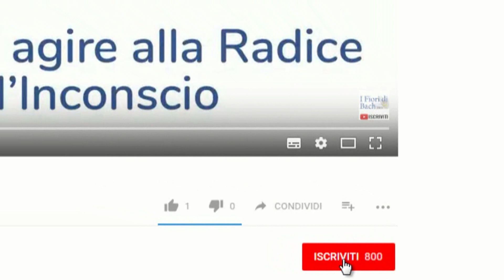Se comprendiamo dove stiamo sbagliando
"TI OFFRO GRATUITAMENTE un percorso di 21 giorni di Meditazione per superare la paura. È un dono che abbiamo scelto di fare a tutti coloro che lo vorranno cogliere, come contributo al momento difficile che molti di noi stanno attraversando.
Se comprendiamo dove stiamo sbagliando - è un'altra frase tratta dagli scritti di Edward Bach che ci aiuterà a comprendere maggiormente il pensiero del medico e pensatore gallese, ideatore dei fiori che portano il suo nome.

SEI UN FLORITERAPEUTA O UN NATUROPATA CHE USA I FIORI DI BACH e vuoi scoprire come amplificare l’uso dei fiori di Bach oltre ogni tua aspettativa?

Scarica anche tu (GRATIS!) i video sulla Floriterapia Transpersonale Evolutiva che ti svelano come se, correttamente indirizzati, i fiori di Bach possono agire alle radici dell’inconscio.
In questi video scoprirai:

* Quali sono i VERI strumenti del Floriterapeuta Professionista che potrai integrare nel tuo lavoro al posto di quelle “spade spuntate” che stai usando ora.

* Gli errori micidiali che distruggono il rapporto (… e che di sicuro stai facendo anche tu senza rendertene conto).

* Quali sono le dinamiche REALMENTE IMPORTANTI su cui indirizzare l’attenzione al cliente e cosa devi mettere in pratica per aumentare in modo vertiginoso la tua efficacia lavorativa.

ISCRIVITI ORA AL MIO CANALE YOUTUBE, così sarai sempre aggiornato su ogni nuovo video pubblicato e sarai sempre il primo a conoscere tutte le novità sulle Tecniche più aggiornate in tema di Fiori di Bach e di Floriterapia Transpersonale Evolutiva®.

GRUPPO FACEBOOK FLORITERAPIA TRANSPERSONALE EVOLUTIVA®

Seguimi sul Gruppo Facebook sulla FLORITERAPIA TRANSPERSONALE EVOLUTIVA®

il gruppo in cui spiego come agire davvero in profondità con i fiori di Bach per fare un percorso di crescita “reale” (niente stravaganze New Age) che può cambiare davvero la tua vita:

Se hai bisogno di acquistare il KIT dei fiori di Bach a marchio Di Leo, visita il nostro SHOP a questo indirizzo: